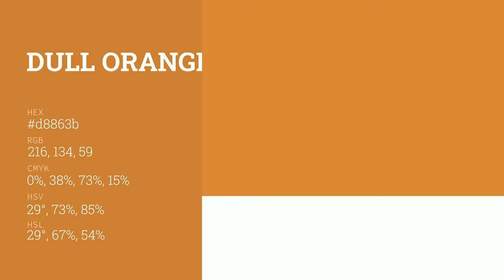Dull Orange color d8863b hex color - Yellow color - Cool color d8863b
What color is Dull Orange ? d8863b hex color - Yellow color - Cool color d8863b

Hex d8863b Color Code is also known as Dull Orange color.